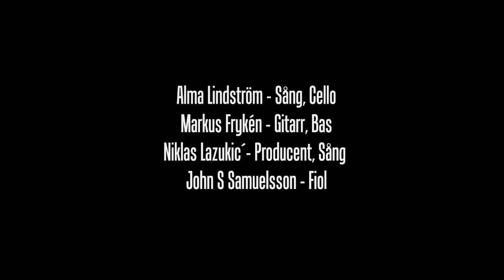"Halmstad" Linnea Henriksson - Alma Lindström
Det här är vår tolkning av att helt plötsligt vilja fly från det som alltid varit ens trygga plats i livet. Men att också våga komma tillbaka och lägga gammalt bakom sig, och se sin hemstad med en ny och tacksam lins på ögat.

Alma Lindström - Sång, Cello
Markus Frykén - Gitarr, Bas
Niklas Lazukic´ - Producent, Sång
John S Samuelsson - Fiol